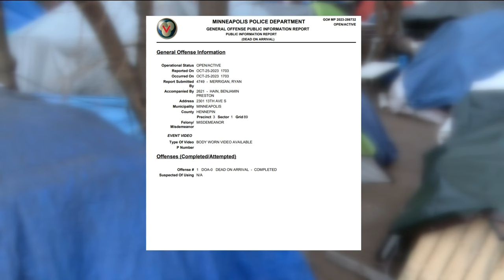Minneapolis homeless encampment targeted for closing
Several City Council members are asking Mayor Frey to delay next week's eviction of Camp Nenookaasi.